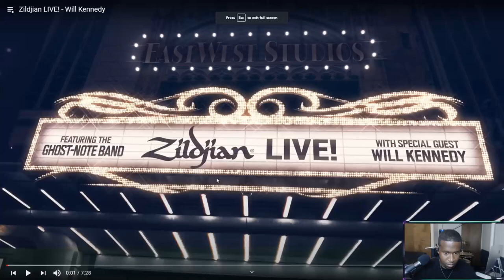Drummer Reaction - Zildjian LIVE! - Will Kennedy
My Setup,
Cymbals -
20" ZBT Ride -  Can't Find This Anywhere.
16" Dark Thin K Crash
Stack Setup
16" IRIN cymbal

Follow
I’M ON TWITTER NOW!